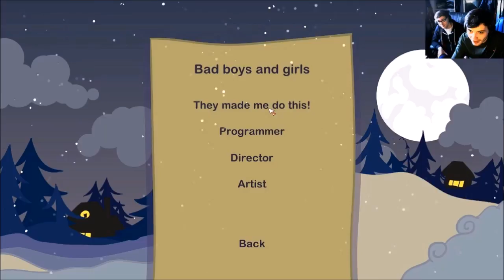THE CHRISTMAS ABOMINATION (Who's Your Santa)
Andrew plays through a Christmas themed game that i truly bizarre